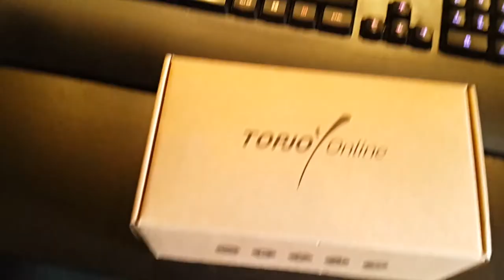The 4K Giveaway WINNER